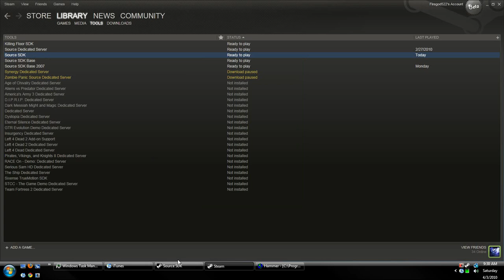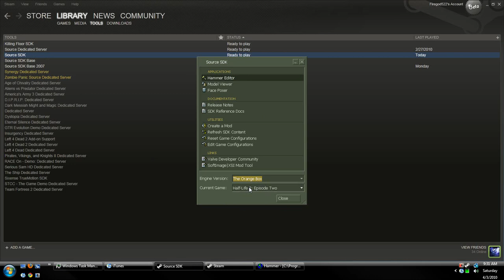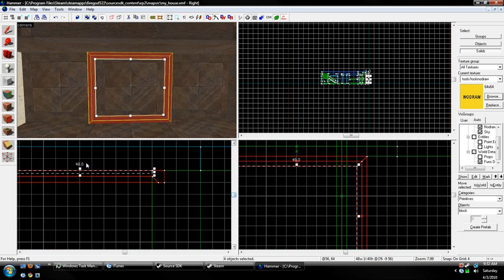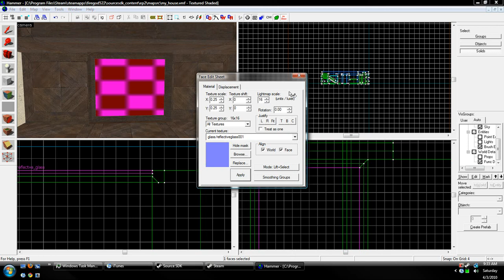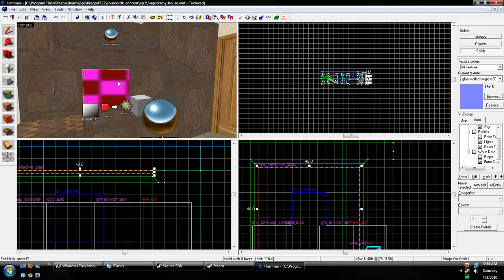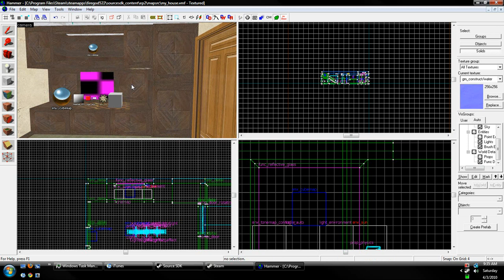Hammer Editor Tutorial 17 Reflective glass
I will teach you how to make reflective glass in source. This glass enables you to see things real time.

YOU CANNOT SEE YOURSELF UNLESS YOU TYPE IN SV_CHEATS 1 AND THIRDPERSON INTO CONSOLE.

Update*
Picture in game: